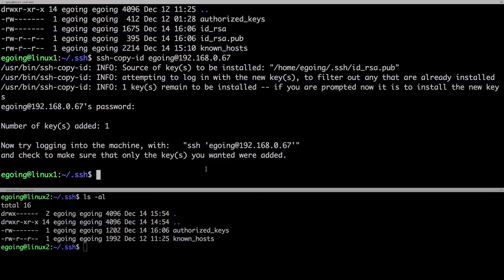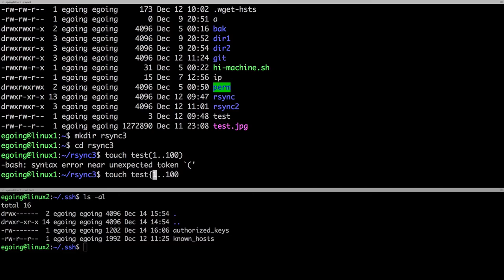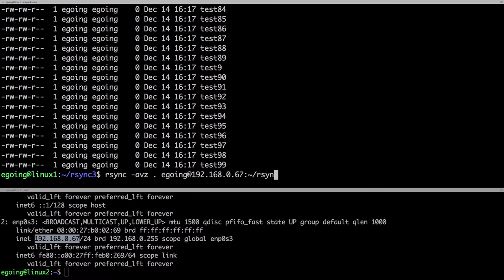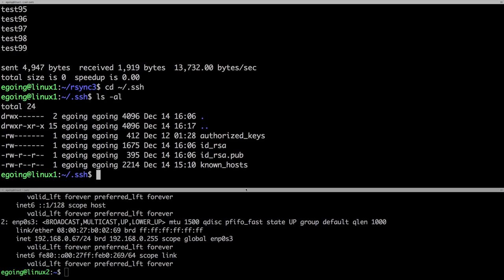Linux - Loginless 2 : rsync